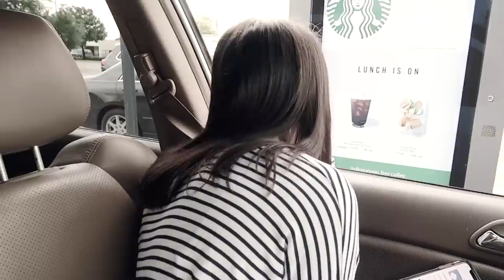TASTING STARBUCKS SECRET MENU ITEMS